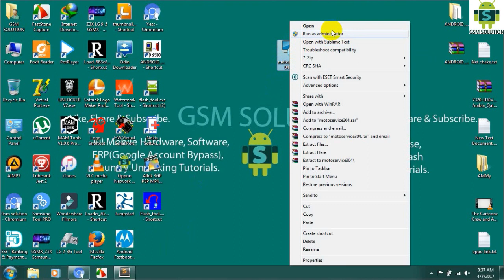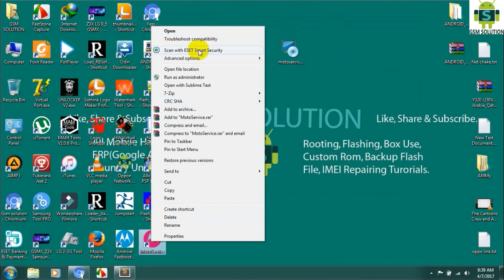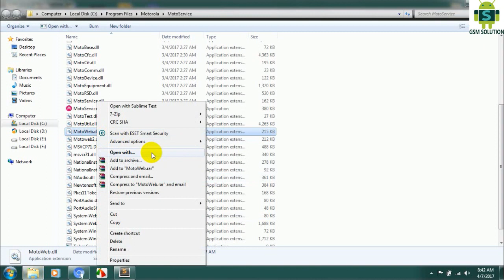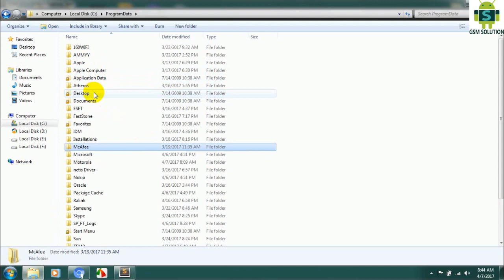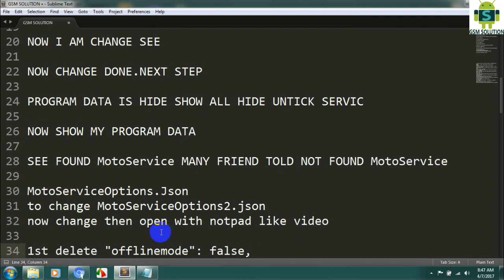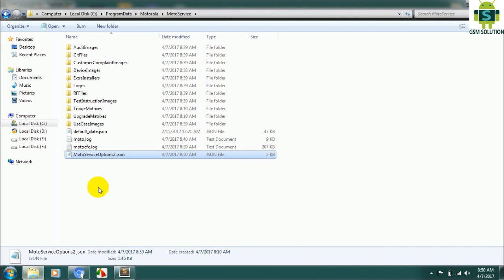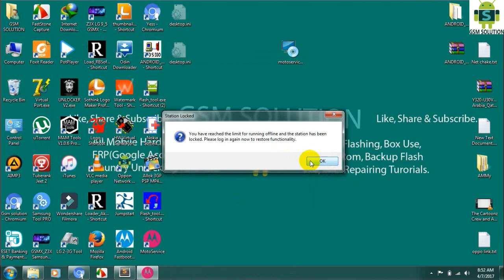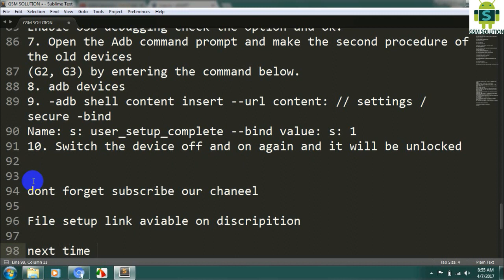Latest Frp Motorola V7.0 & V7.1 Nougat Bypass(FRP 2017) Part-2